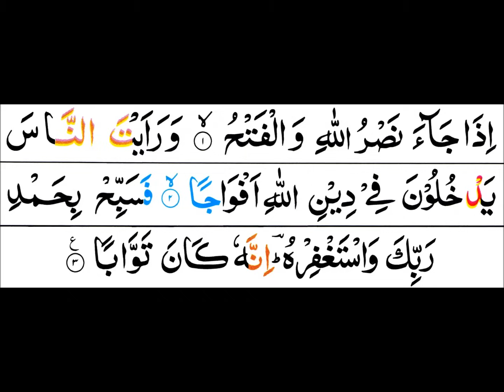Surah An Nasr - Mishary Al Afasy [Tajweed Quran]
Recitation:  Surah An Nasr
Reciter(s): Mishary Al Afasy

Tajweed Colour Code:
Blue – Ikhfa
Orange – Ghunna
Pink – Ikhfa Meem Saakan
Green – Idghaam
Red – Qalqala
Purple – Qalb
Light Green – Idghaam Meem Saakan